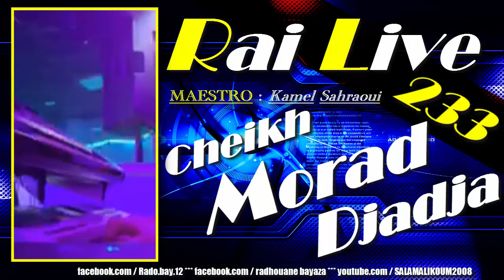Rai Live 233 - Cheikh Morad Djadja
Rai Live 233 - Cheikh Morad Djadja - Maestro: Kamel Sahraoui